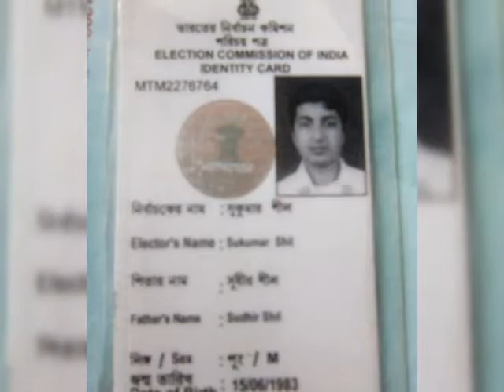Ramakrishna podorenu bajay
The name of Lord 🙏 Ramakrishna plays the flute in my heart